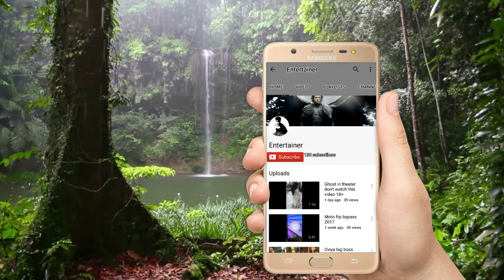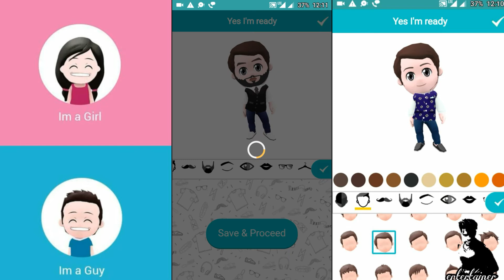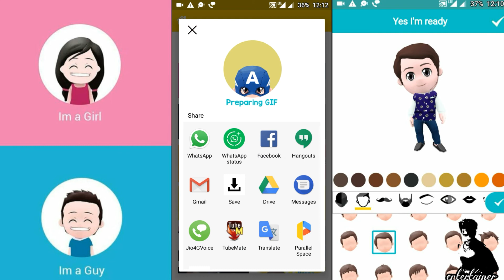ஈசியாக உங்கள் முகத்தை அனிமேஷன் ஆக மாற்றலாம்how to change your face in 3D animation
ஈசியாக உங்கள் முகத்தை அனிமேஷன் ஆக மாற்றலாம்